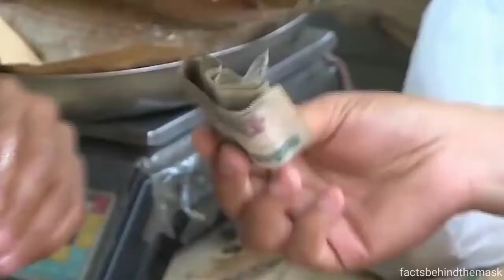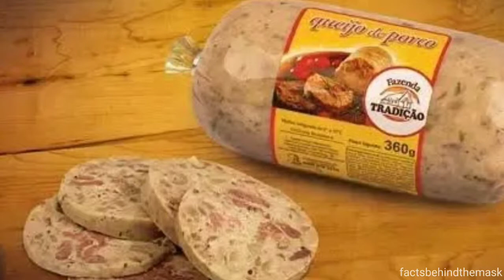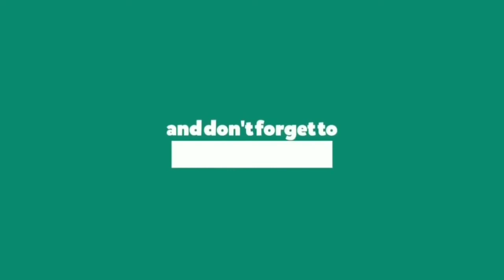അപകടകരമായ ഭക്ഷണങ്ങൾ | Most Dangerous Seven Foods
most dangerous food in the world Malayalam
facts Malayalam

10 dangerous food in china,
10 most dangerous food in china,